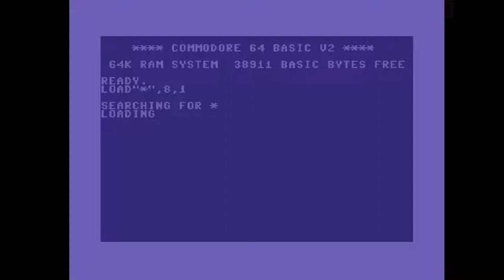C64 Music: La Danse Des Pirates by Hokuto Force ! 10 October 2021 !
Airwolf/F4CG